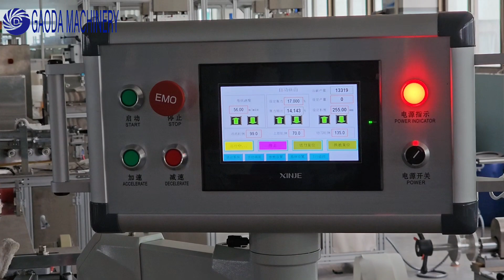Paper stick making machine ----3.2x250mm